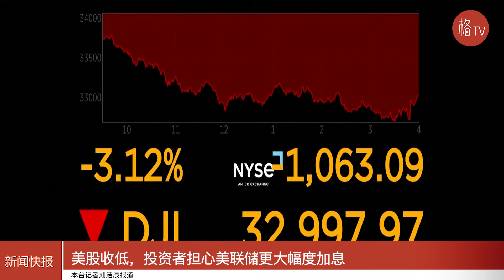美股收低，投资者担心美联储更大幅度加息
美国股市周四(5月5日)收盘时大幅下跌，因投资者担心美国联邦储备理事会(美联储，fed)的加息举措不足以抑制通胀。